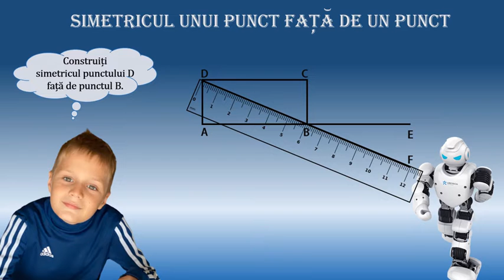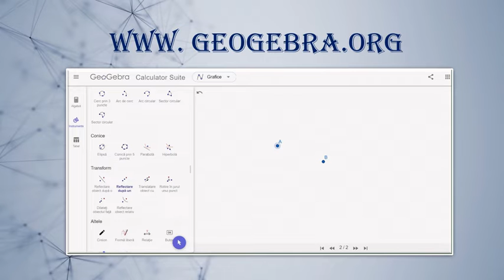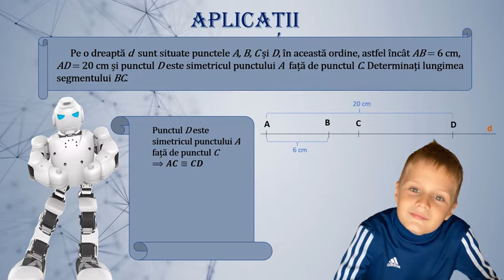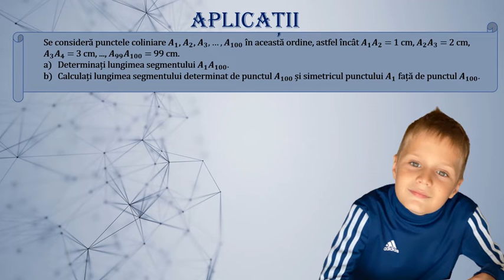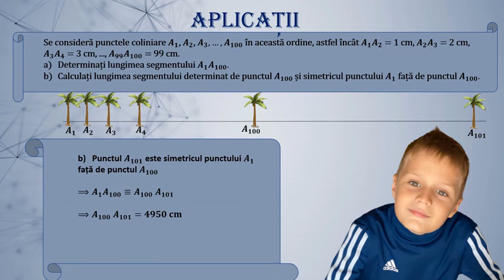Simetria unui punct față de un punct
Activitățile de învățare vizate de acest material constau în analizarea  unor probleme în care se utilizează simetria unui punct față de un punct.
Resursa educațională poate fi utilizată de către cadrul didactic, la clasă sau online, fiind un bun suport pentru realizarea unei secvențe de lecție de 6 - 8 minute. De asemenea, materialul
poate fi parcurs individual de către elevi, în ritm propriu.
Materialul propus poate constitui un material de sine stătător folosit pentru înțelegerea simetriei unui punct față de un punct, dar poate fi privită și ca parte componentă a unei activități mai
ample de învățare, activitate ce presupune atingerea mai multor competențe.